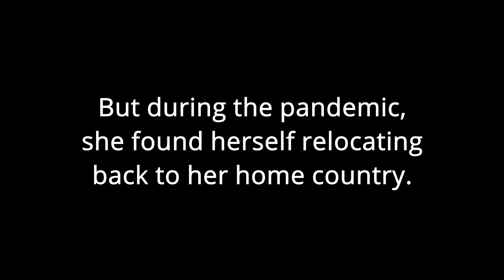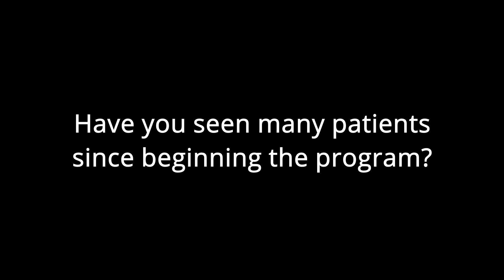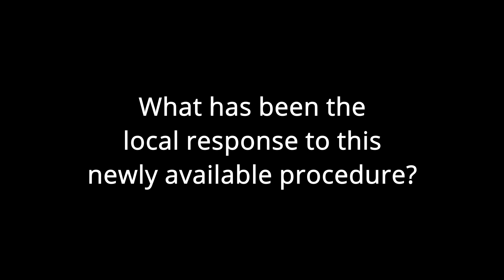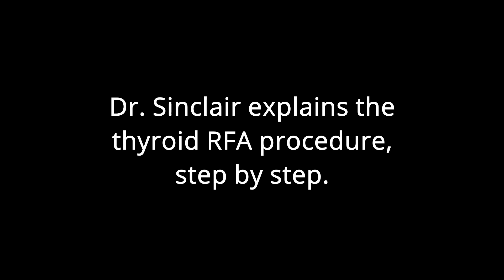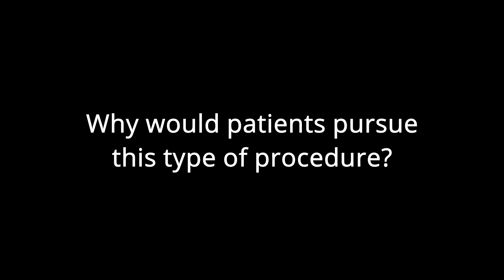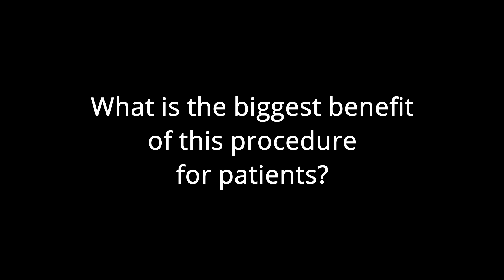Dr. Catherine Sinclair Highlights: Thyroid RFA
This video shows the highlights of my full interview with Dr. Catherine Sinclair, the physician responsible for bringing thyroid radiofrequency ablation to Australia. Thyroid RFA is a nonsurgical outpatient procedure used to directly treat and shrink thyroid nodules while preserving thyroid hormone function.